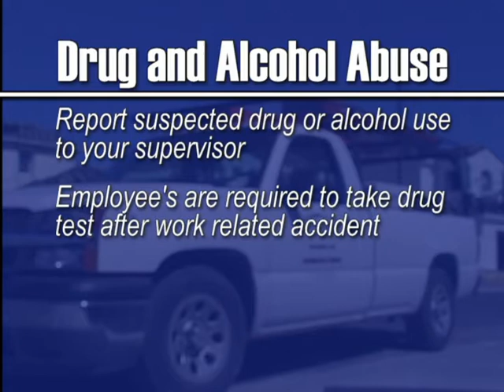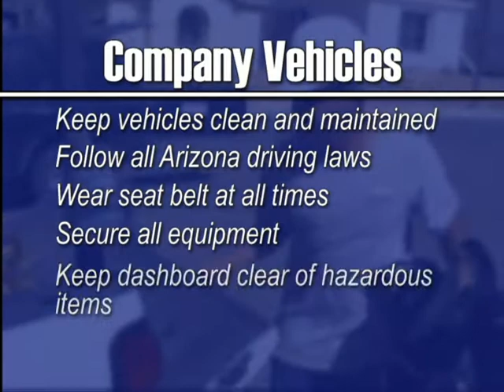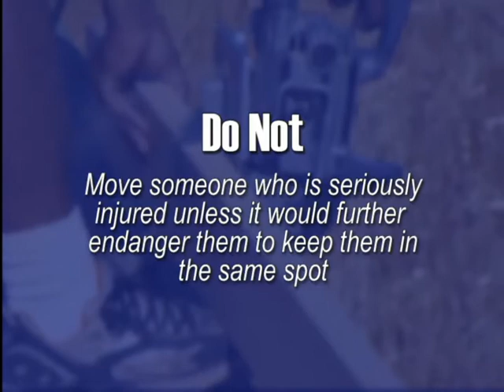MCFI clip 5